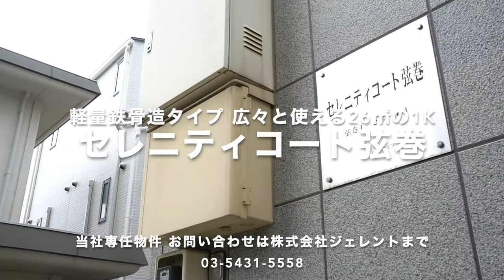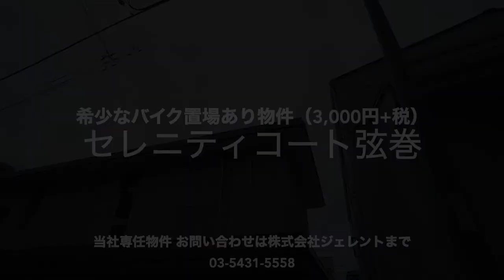「バイク増車しませんか？駐車場お安いですよ…（悪魔のささやき）」&バス移動って結構楽チンですよ！【J's movie】東急田園都市線 駒沢大学駅 徒歩12分 軽量鉄骨造アパートメント！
『１階の日当たり良好』
☆希少なバイク置場複数台契約可能なお部屋！☆
南向き日当たり良好物件。
バストイレ別、ガス２口システムキッチンなど設備も魅力の物件。

こんにちは！